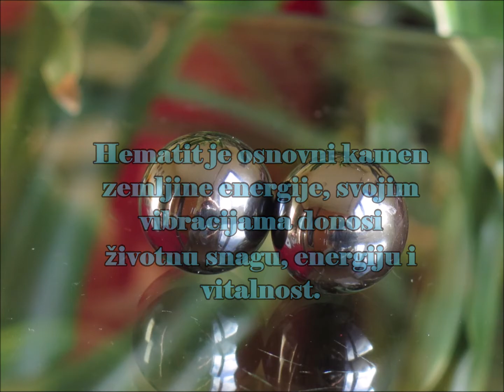Hematit kristal 1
Poludragikamen Hematit dar je majke Zemlje 🌍 koji nas povezuje direktno s njom. Svojom željeznom snagom nas uzemljuje, daje vitalnost, usmjerava nas na elementarne stvari. Aktivira volju i odlučnost za pozitivnim djelovanjem. Kristal 💎 koji smiruje i vraća nas u sadašnjitrenutak iz kojeg možemo sagledati stvari kakvima jesu i djelovati kako je najbolje. Pogledajte naš veliki izbor ovog iznimnog kamena na